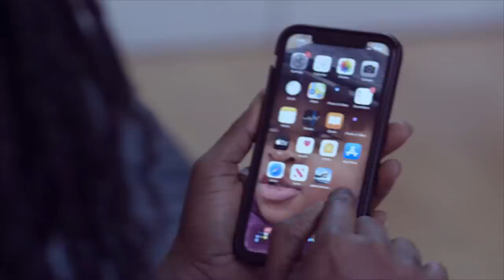Break; Kidnαppɛd 9 months Prɛgnant woman found, baby taken away after delivery by the k!dnαppers